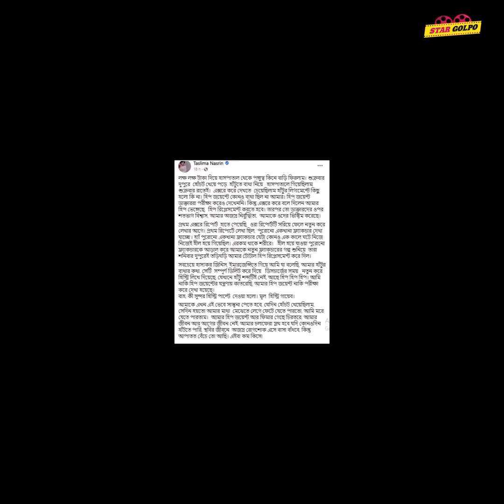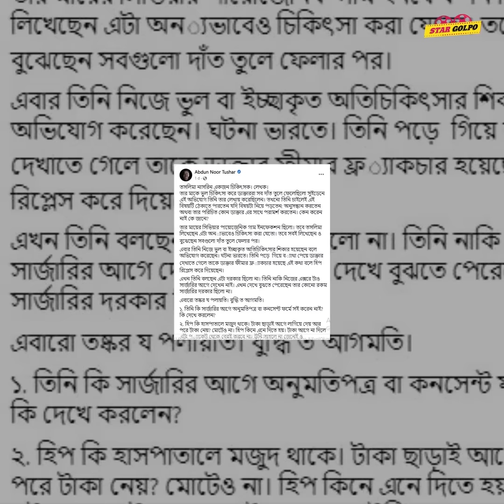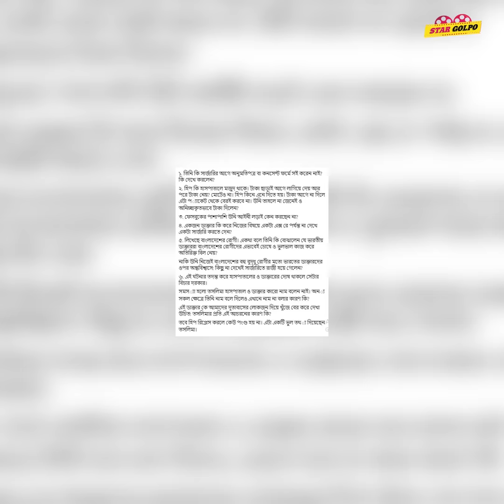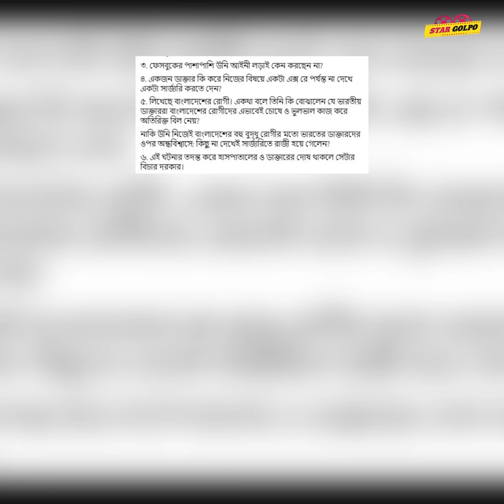সত্যি আজীবনের জন্য পঙ্গু Taslima Nasrin নাকি ভুল তথ্য? খোলা-মেলা ছবি নিয়ে মুখ খুললো Jaya Ahsan !